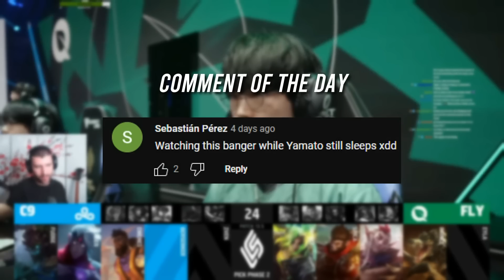BERSERKER SHOWING HE'S THE REAL GOAT - C9 vs FLY | LCS Spring Playoffs w/ The Boys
We don't like creativity here, you know? FLYQUEST FACE AGAINST CLOUD9 FOR A SPOT AT MSI.